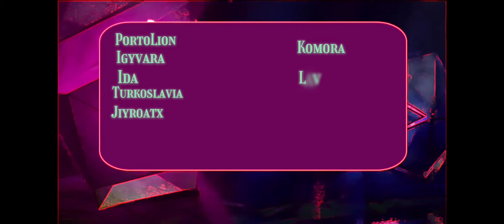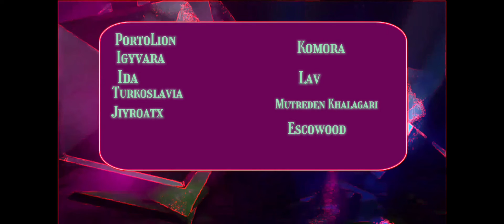APSC #16 - SECOND SEMI FINAL - RESULTS